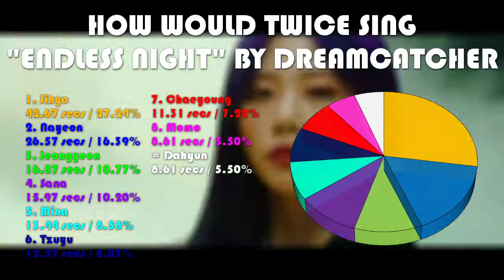How Would Twice Sing "Endless Night" by Dreamcatcher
How would Twice sing "Endless Night" by Dreamcatcher. This is just my opinion so if you disagree that's fine, and I always try to keep it as fair and realistic as possible.